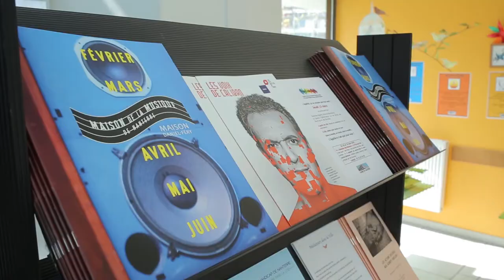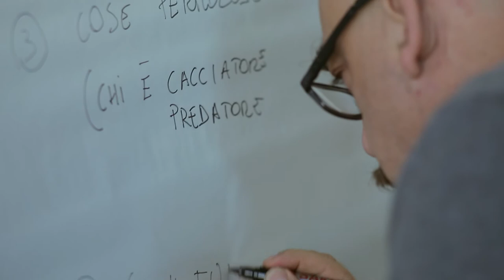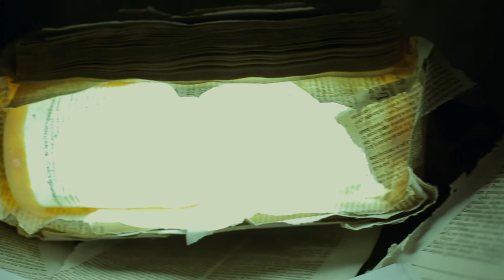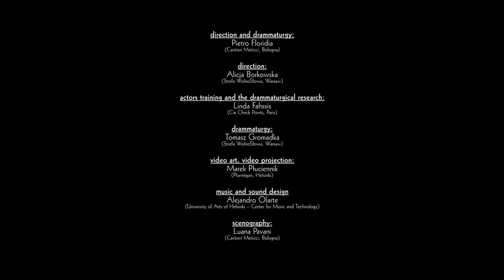The City Ghettos Of Today Paris March 2014